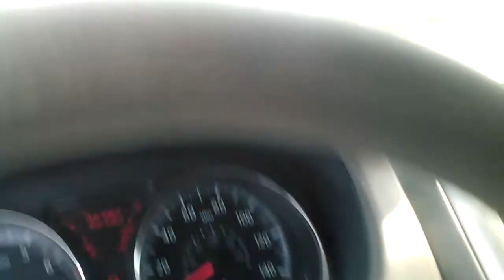Mendezfocus on Hector at Hawaii 5.0